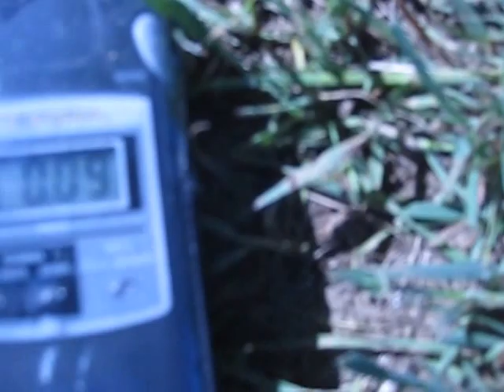Morning walk in my backyard - Potter Valley - Northern California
Walking through the backyard showing this years garden, apricot trees, apple trees, pomegranate trees, cherry, pear, peach, and my favorite horse Scout.